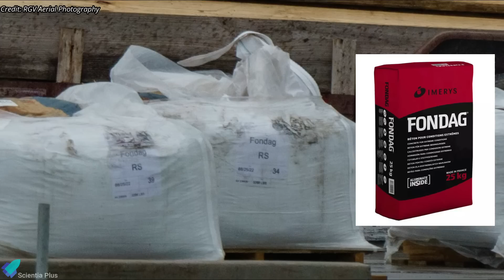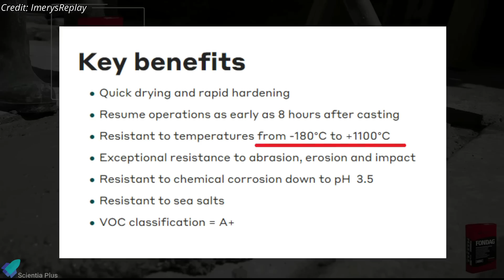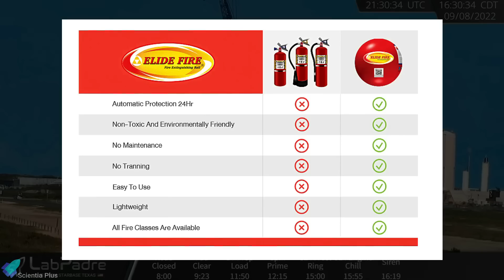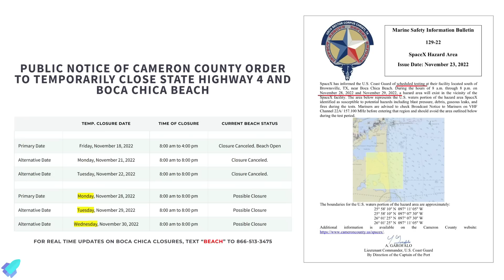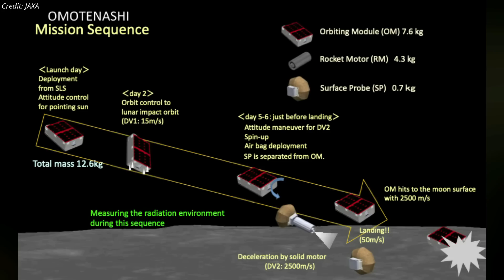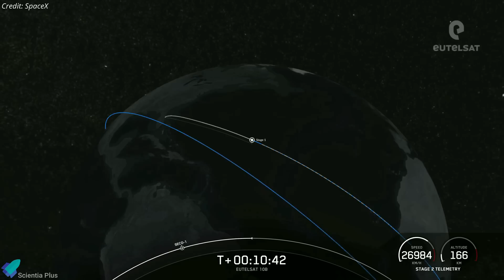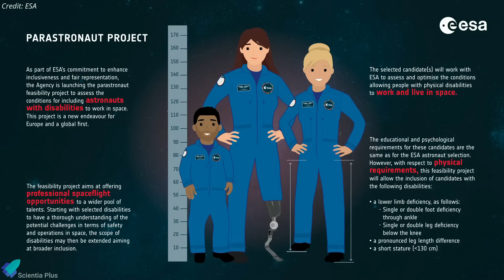SpaceX Starship Damage, Upgrades & New Raptor Engine, SLS Launchpad Damage, CRS-26, ESA Astronauts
SpaceX is upgrading starbase launch tower and launch pad for static fire tests and orbital launches. Thermal protection tiles were removed from starship-24. Starship-24 and booster-7 tests will resume on November 28th.
Artemis-1 Orion spacecraft entered distant retrograde orbit. NASA SLS launch tower damaged. SpaceX is ready for the CRS-26 mission. ESA presents the new generation of astronauts.

Scripted on 24th November 2022

00:00 Starship Updates
05:11 Artemis-1 Progress Update & Launch Pad Damage
08:18 Expendable Falcon 9 Launch & CRS-26 Mission
10:10 Europe Named the World's First Disabled Astronaut and 16 Others

Image Credits:
Starship Gazer
RGV Aerial Photography
Cnunez Images
Epic Spaceflight
SpaceX
NASA
JAXA
ESA

Video Credits:
LabPadre
RGV Aerial Photography
ImerysReplay
ELIDE FIRE
NASA
ESA
SpaceX
Thales Alenia Space
Eutelsat SA

Thumbnail Image Credit: RGV Aerial Photography / NASA